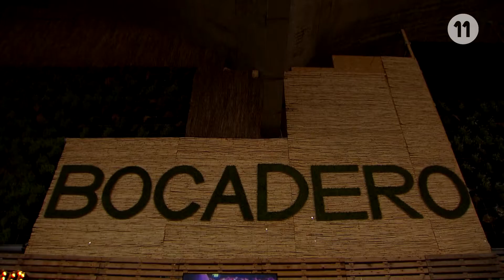Reportage FR / Losada (Beerschot-Wilrijk)